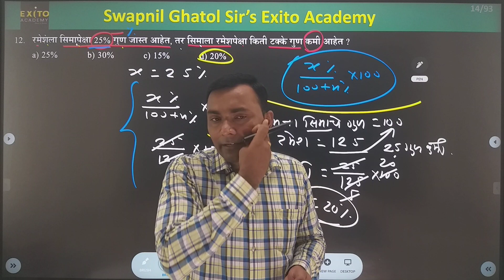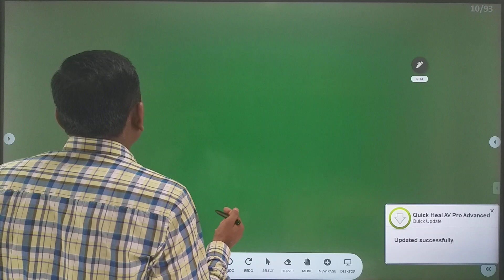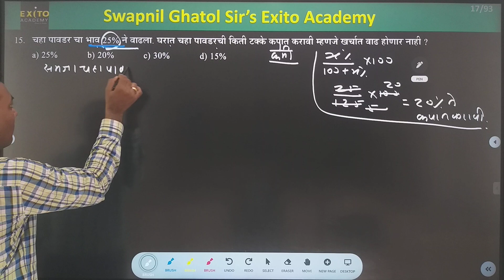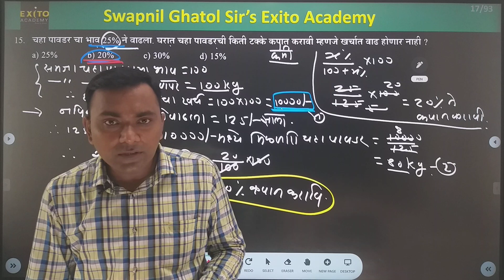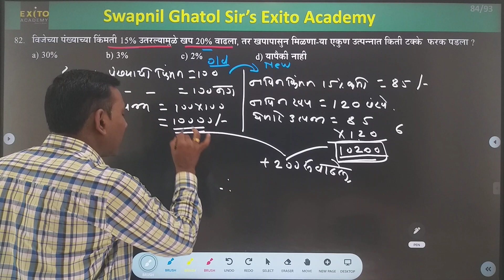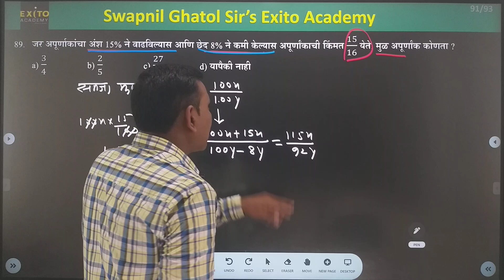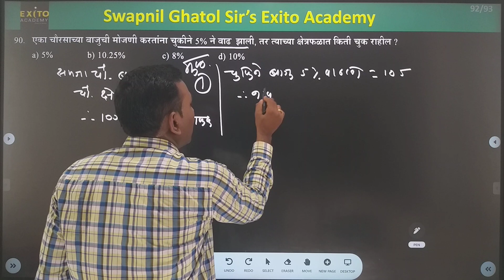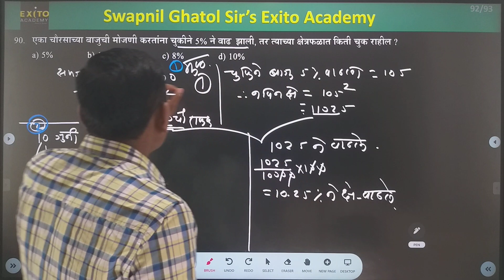कोणतेही सूत्र न वापरता केवळ #100 ला घेऊन उदाहरणे सोडवा,Swapnil sir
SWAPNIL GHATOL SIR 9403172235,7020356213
EXITO ACADEMY. पंचवटी राधानगर दुसरी गल्ली सिटी सेंटर मॉल AMRAVATI

*प्रिय विद्यार्थी मित्रांनो पुढे आपल्या अकॅडमीच्या यूट्यूब चैनल ची लिंक पुढे दिलेली आहे त्यावर अंकगणित बुद्धिमत्ता या विषयाचे लेक्चर अपलोड केले आहे तरी रिविजन साठी आणि अभ्यास करण्याच्या दृष्टीने तुम्हा सर्वांसाठी महत्त्वाचे आहे तरी आपल्या यूट्यूब चैनल सर्वांनी सबस्क्राईब करावे आणि आपल्या इतर मित्रांना सुद्धा channel  ची लिंक शेअर  करावी*

*Exito Academy App available on play store*

MPSC गट क संयुक्त पूर्व परीक्षा ऑनलाइन टेस्ट सीरिज*

*प्रिय विद्यार्थी मित्रांनो एक्झिटो अकॅडमी च्या ॲपवर नुकतीच MPSC गट क संयुक्त पूर्व परीक्षा ची ऑनलाइन टेस्ट सीरीज लॉन्च झाली आहे तरी वेलकम ऑफरचा सर्वांनी फायदा घ्यावा व सर्व विद्यार्थ्यांना लॉन्चिंग ऑफर शेअर करावे पुढे कोर्स ची लिंक दिली आहे*

Swapnil Ghatol sir Exito Academy,,

*Republic Day offer start from today*

*संपूर्ण अंकगणित,बीजगणित, भूमिती ऑनलाइन कोर्स*
              *वैशिष्ट्य*
★ *300+  रेकॉर्डींग व्हिडीओ*

★ *व्हिडीओ रेकॉर्डिंग सुरू आहे रोज व्हिडीओ मिळतील*

★ *प्रत्येक व्हिडिओ 12 वेळा पाहता      येईल*

★ *PDF/ आणि study material app वर उपलब्ध आहे*
  👇👇App link👇👇

Swapnil Ghatol sir Exito Academy.MATHS & REASONING (CSAT) has its own app now.

गणित का बर चुकतं??